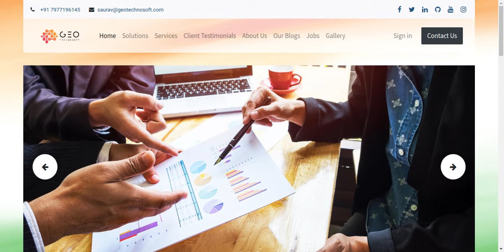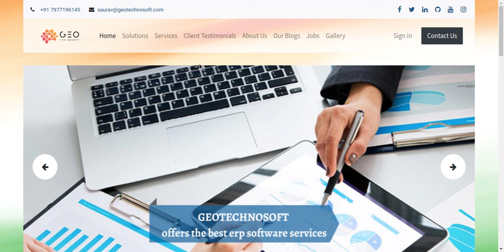Partial Reserved Quantity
Allows you to reserve the quantity of the product in delivery order.